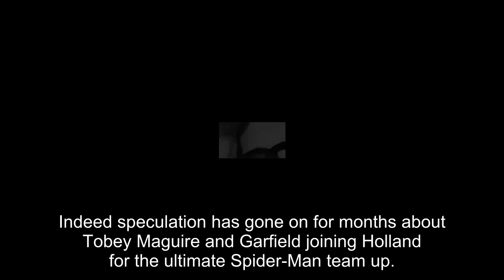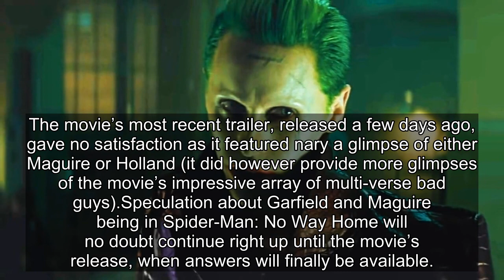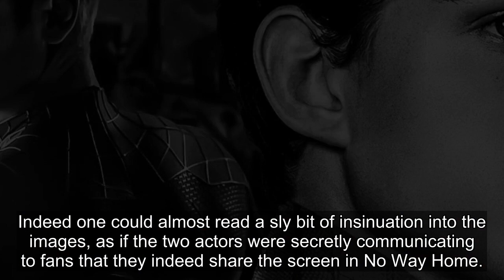Holland & Garfield Meet IRL In Images That Will Excite All Spider-Man Fans